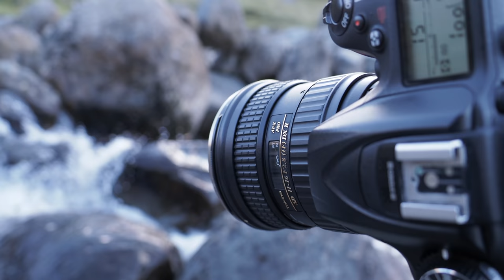"This is the BEST Fell I've been up in the Lake District"